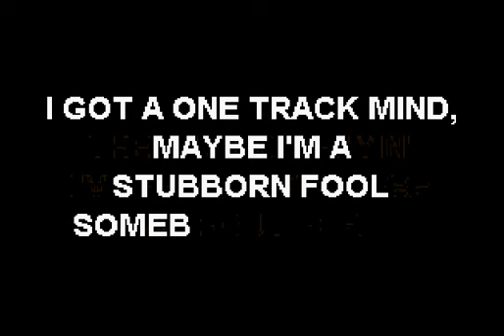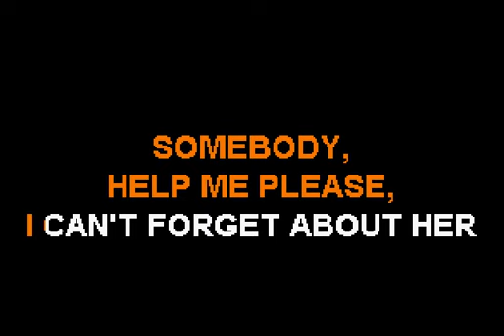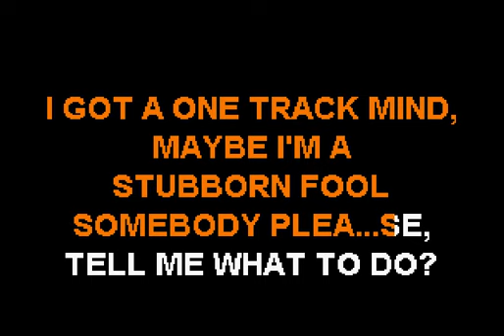The Knickerbockers - One Track Mind - Sofa King Karaoke